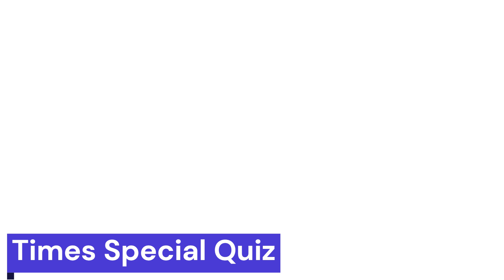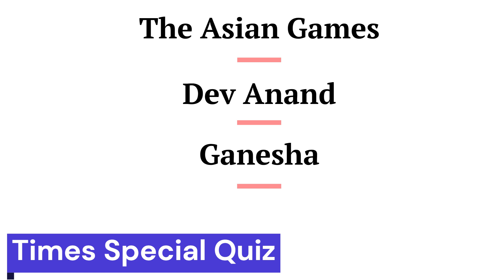TOI Crossword and Times Of India Special Quiz Answers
Here are the solutions for the Cryptic and Quick clues of the TOI Crossword Contest Dated 24th September,2023 along with the answers for the Times of India Special Quiz.

Prizes:
TOI Crossword - Rs.5000/- Voucher of Vvalyou
Times Special Quiz - Rs.2000/- Voucher of BBQ

sunday toi crossword
toi crossword sunday
toi crossword today
today toi crossword
toi crossword 24 september 2023
24 september toi crossword
toi crossword 24 september
TOI Crossword
times of india crossword answers today
toi crossword
toi crossword contest
toi crossword participate
toi crossword contest today
toi crossword solution
toi crossword participate today
toi crossword contest participate
toi crossword today
toi crossword answers today
toi crossword times of india
crossword answers today
crossword game
crossword puzzle in english
crossword puzzle
crossword puzzle game
crossword puzzle english vocabulary
crossword puzzle for kids
crossword game quiz
crossword game tutorial
crossword game in english
crossword game show
crossword quiz
crossword quiz answers
crossword competition
Sunday Times Crossword Today
TOI winners
Crossword contest